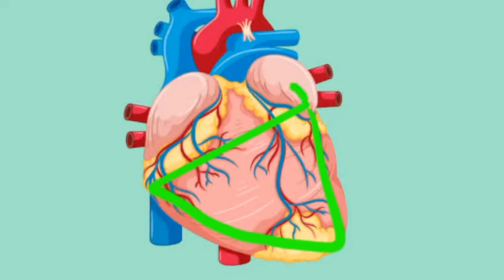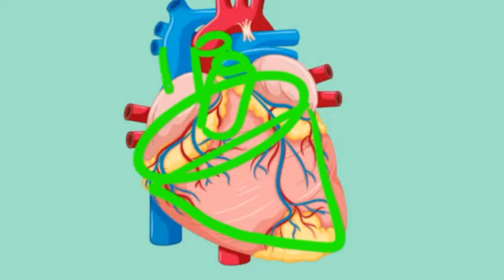Desenhando um coração usando formas geométricas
Nesse vídeo vamos desenhar um coração usando formas geométricas como triângulos, elipses e vários cilindros.